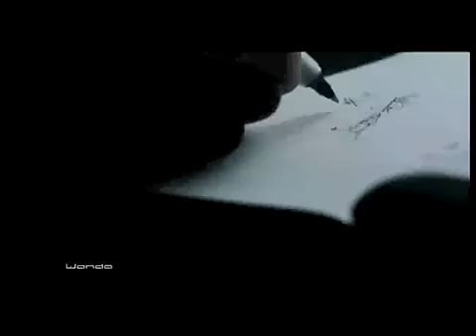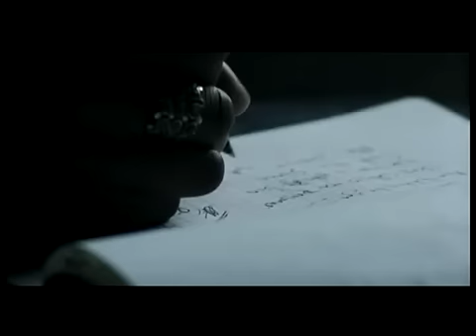Asa -- Jailer (Official Video )with lyrics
Jailer

Am in chains you're in chains too I wear uniforms, you wear uniforms too Am a prisoner, you're a prisoner too Mr Jailer

I have fears you have fear too I will die, you sef go die too Life is beautiful don't you think so too Mr Jailer

Am talking to you jailer Stop calling me a prisoner Let he who is without sin- Be the first to cast the stone Mr Jailer

You suppress all my strategy You oppress every part of me What you don't know, you're a victim too Mr Jailer

You don't care about my point of view If I die another will work for you So you threat me like a modern slave Mr Jailer

If you walking in a market place Don't throw stones Even if you do you just might hit One of your own Life is not about your policies All the time So you better rearrange your Philosophies and be good to your fellow man jailer

I hear my baby say I wan be president I wan chop money From my government What he don't know Be say Mr Jailer